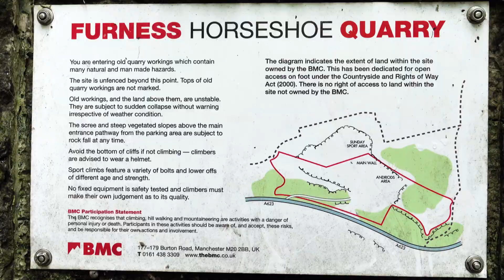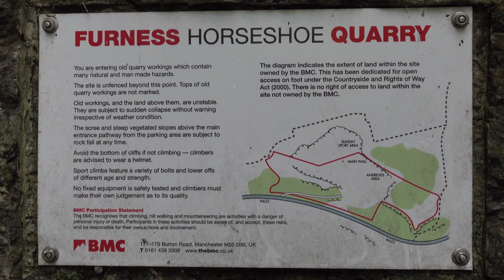rock climbing practise heaven Horseshoe Quarry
Horseshoe Quarry, aka Furness Quarry, lies in Middleton Dale, Derbyshire, just up the road from the village of Stoney Middleton, Eyam, road A 623. Being one of the few Peak sport climbing crags with many routes in the 6a-7a range and even a few below, it is inevitably a popular venue. With year-round climbing possible, it is popular with both beginners and experienced climbers. BMC